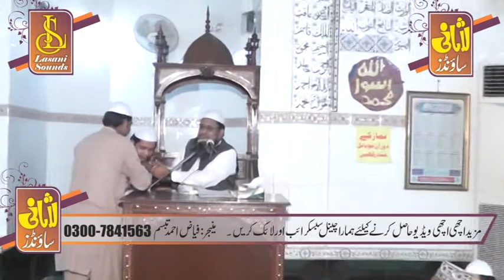afzal Naqasbandi || New Bayan 2020 || Safar e Madina || Best Juma 10-7-2020|Fasilabad|| Lasani Sound